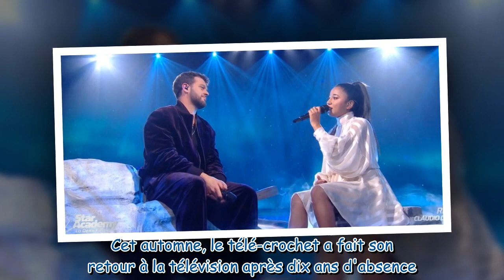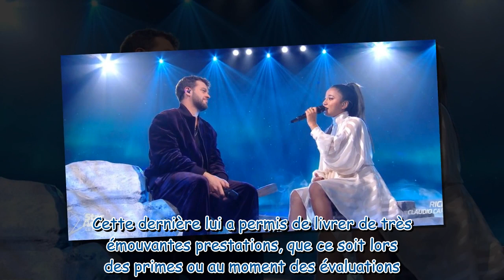Star Academy : Claudio Capéo a tenu sa promesse, le chanteur a invité Anisha pour un duo !